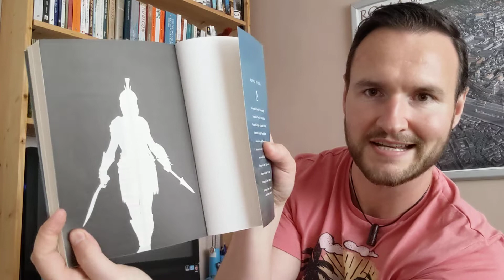Signed copies of Assassin's Creed Odyssey, the novel - Portuguese edition - GIVEAWAY!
4 brand spanking new copies of the 'Assassin's Creed Odyssey' novel in Portuguese to giveaway!

Good luck!